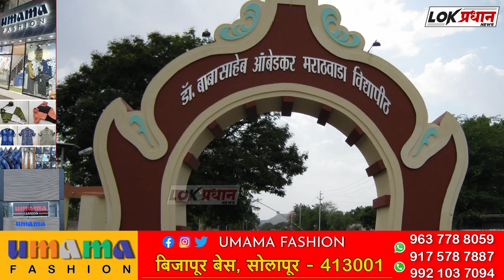विद्यापीठाचा घोळ- अकरा हजार विद्यार्थी अनुत्तीर्ण